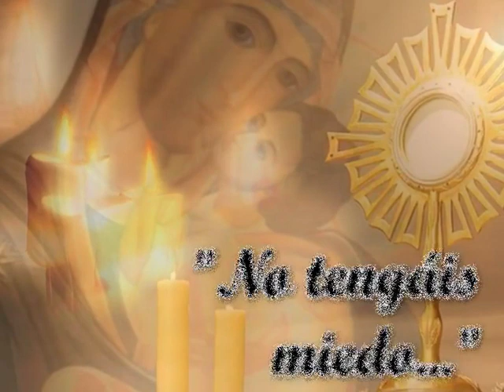Homilía. Lunes 12 de junio de 2017. P. Santiago Martín